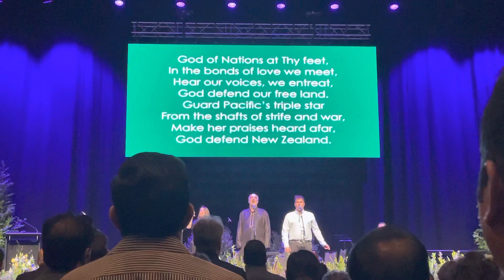National anthems of New Zealand